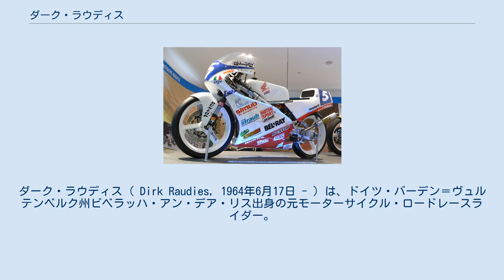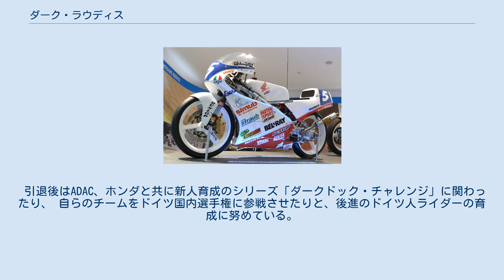ダーク・ラウディス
ダーク・ラウディス ( Dirk Raudies, 1964年6月17日 - ) は、ドイツ・バーデン＝ヴュルテンベルク州ビベラッハ・アン・デア・リス出身の元モーターサイクル・ロードレースライダー。
1993年のロードレース世界選手権125ccクラスチャンピオン。
 ドイツ国内選手権、ヨーロッパ選手権への参戦を経て、1989年にロードレース世界選手権125ccクラスにデビューを果たす。
軽量クラスにあった小柄な体格 ( 身長162cm、体重52kg ) を生かして活躍し、1990年第4戦ミサノで初表彰台、1992年第12戦インテルラゴスで初勝利を獲得した。
 そして1993年、日本の坂田和人とのタイトル争いを制し、年間9勝を収めてワールドチャンピオンに輝いた。
ラウディスはその後1997年までGP参戦を続け、通算14勝を記録した。
 引退後はADAC、ホンダと共に新人育成のシリーズ「ダークドック・チャレンジ」に関わったり、 自らのチームをドイツ国内選手権に参戦させたりと、後進のドイツ人ライダーの育成に努めている。
また2004年から2008年まではユーロスポーツのMotoGP中継のコメンテーターを務めていた。